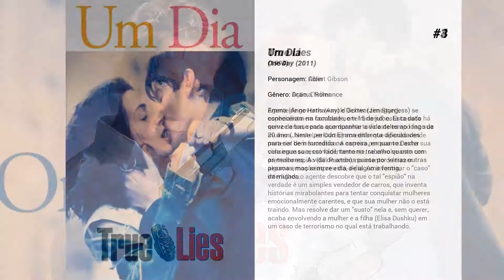Os melhores filmes de Tom Arnold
Lista de Os melhores filmes de Tom Arnold

15. Contra o Tempo
Ling (Marc Dacascos) deseja ter a posse de um raro e valioso diamente. Para tê-lo em mãos, ele decide por sequestrar a filha de Tony Fait (DMX), um famoso ladrão de joias, de forma a obrigá-lo a roubar o diamante. Sem saída, Fait e sua gangue forjam uma parceria com a Inteligência de Taiwan, chefiada por Su Duncan (Jet Li), para conseguir a cobiçada jóia.

14. As Testemunhas de Madea
O chefe de uma empresa, considerado culpado por fraude, decide cooperar com as autoridades. Ele e sua esposa integram um programa de proteção às testemunhas e passam a morar na periferia do Sul dos Estados Unidos com novas identidades

13. Body Bags

12. Amor a primera visa
Após desmaiar em uma rua no México após uma noite de bebedeira em uma festa, uma agente consular é salva por Alejandro, um cantor de mariachi a quem ela negou um visto no dia anterior. Ela, porém, não se lembra de ter negado o visto.

11. Dois Espiões e um Bebê
Dois super-agentes da C.I.A., Jane (Kathleen Turner) e Jeff Blue (Dennis Quaid), largaram suas atividades para se dedicar ao bebê deles, Jane Louise, que tem apenas seis meses. Eles vão passar férias em Nova Orleans, mas logo Jeff encontra problemas quando dois ladrões amadores tentam assaltá-lo. Jeff os derrota usando só uma mão, pois na outra segurava Jane Louise, e vai embora. Porém a polícia local, se baseando no depoimento de uma testemunha, chega até Jeff, que diz que nada aconteceu com ele. Entretanto estes ladrões são raia miúda comparados com Paulina Novacek (Fiona Shaw), uma contrabandista internacional de armas que está agindo em Nova Orleans. Frank (Richard Jenkins), um colega da C.I.A., pede que eles ajudem a localizar estes criminosos. Eles estão sendo ajudados por um dos ladrões que tentaram roubar Jeff, que se autodenomina "Muerte" (Stanley Tucci) e se sentiu humilhado por ter tomado uma surra, procurando agora incessantemente se vingar.

10. Good Dick

9. Pride

8. Herói por acidente
Bernie Laplante faz o primeiro gesto altruísta de sua vida quando ele ajuda salvar passageiros feridos de um acidente de avião na estrada, e depois desaparece na noite. Na esperança de encontrar o herói que a tirou do naufrágio, a repórter Gale Gayley anuncia um prêmio de 1 milhão de dólares para o herói se apresentar. Mas, quando o bonito vagabundo John Bubber recebe o crédito, Bernie luta para expô-lo em meio a um circo de mídia e incontáveis fãs.

7. Gardens of the Night

6. Austin Powers: Um Agente Nada Discreto
O agente Austin Powers (Mike Myers) foi congelado nos anos 60 depois que seu maior inimigo, Dr. Evil (Mike Myers), escapa em uma nave espacial. Já nos anos 90, herói e vilão voltam a se enfrentar enquanto tentam se adaptar ao mundo moderno.

5. Fábrica de Animais
Ron Decker (Edward Furlong), um jovem de família e indefeso, é sentenciado à prisão, acusado de tráfico de drogas. Por alguma razão especial, ele está sob a proteção de Earl Copen (Willem Dafoe) como membro de sua poderosa gangue. A todo instante, alguém é assassinado. A lei do mais forte impera na prisão, transformando a todos em seres agressivos e cruéis. Será que a prisão vai transformar Ron em um animal?

4. True Lies
Agente de governo (Arnold Schwarzenegger), especialista em combate ao terrorismo, está casado há quinze anos, sendo que durante todo este tempo faz sua mulher (Jamie Lee Curtis) acreditar que apenas vende material de informática. A esposa por sua vez acha sua vida insossa e, coincidentemente, se envolve com um pretenso espião (Bill Paxton), no intento de trazer alguma emoção ao seu dia-a-dia. Ao investigar o "caso" da mulher, o agente descobre que o tal "espião" na verdade é um simples vendedor de carros, que inventa histórias mirabolantes para tentar conquistar mulheres emocionalmente carentes, e que sua mulher não o está traindo. Mas resolve dar um "susto" nela e, sem querer, acaba envolvendo a mulher e a filha (Elisa Dushku) em um caso de terrorismo no qual está trabalhando.

3. Um Dia
Emma (Anne Hathaway) e Dexter (Jim Sturgess) se conheceram na faculdade, em 15 de julho. Esta data serve de base para acompanhar a vida deles ao longo de 20 anos. Neste período Emma enfrenta dificuldades para ser bem sucedida na carreira, enquanto Dexter consegue sucesso fácil, tanto no trabalho quanto com as mulheres. A vida de ambos passa por várias outras pessoas, mas sempre está, de alguma forma, interligada.

2. I Am Chris Farley

1. Supermensch: The Legend of Shep Gordon